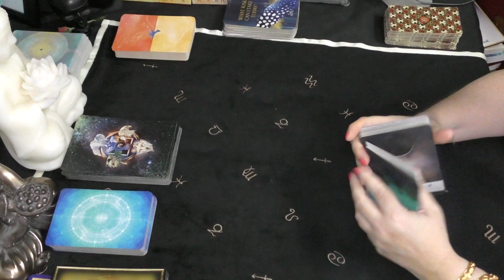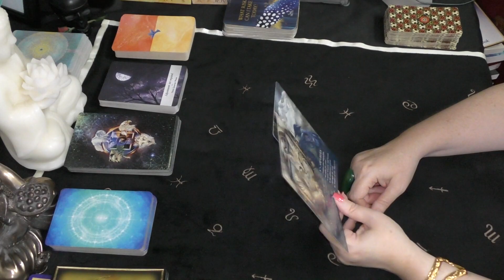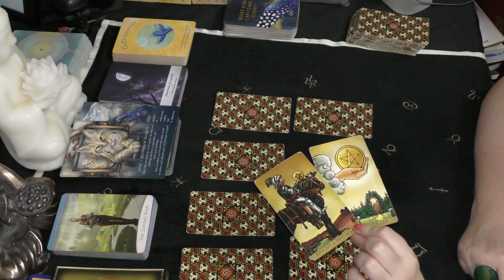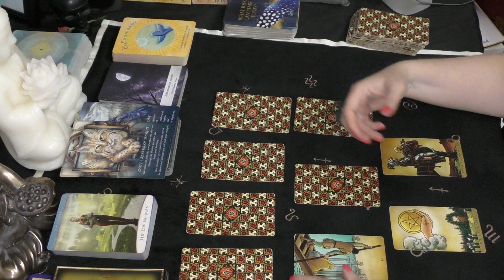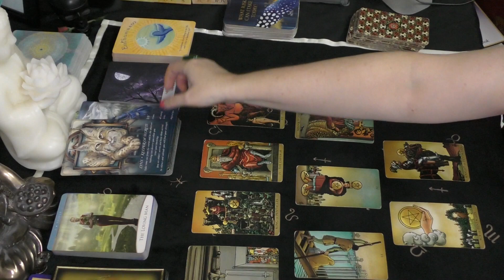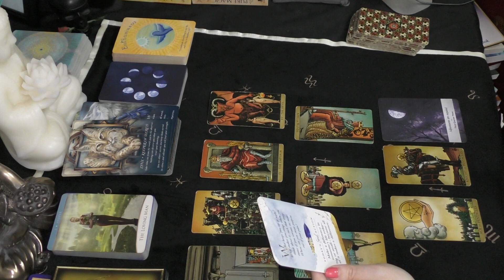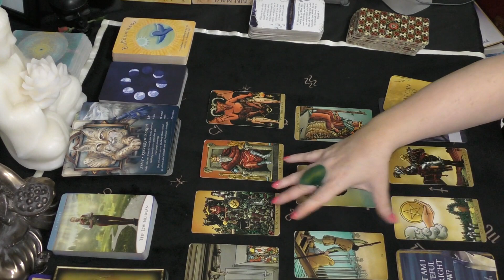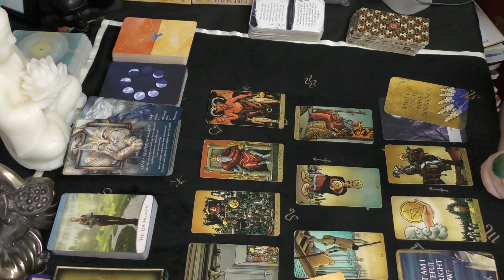Pisces FINDING OUT WHO YOU CAN TRUST June 2023 General Tarot Forecast